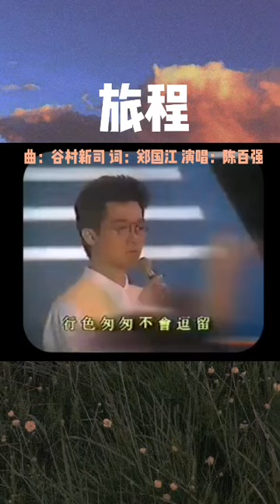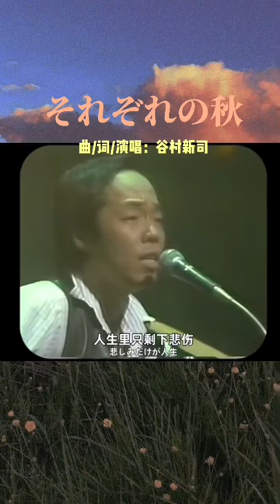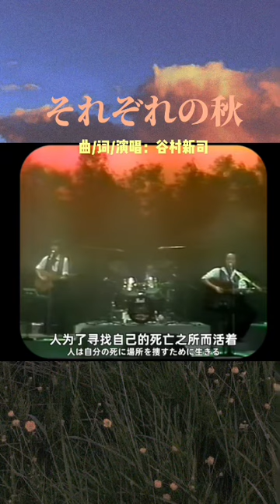陈百强《旅程》+原曲谷村新司《それぞれの秋》紀念谷村新司先生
词：郑国江 发行时间1984年 收录于专辑《陈百强84》

陈百强这首歌的风格基本延续了原曲的编排架构，但是去掉了原曲的忧伤感，转而将一种人生哲理注入进去，变成了演唱者与听着之间的一种交流，用自己的人生经历，去鼓励他人。而谷村新司创作的原曲是为了回忆一个自杀的好友，回想学生时代的生活，回想年轻时的愿望。大家都想好好的，想变得幸福，却偶然听到了朋友自杀的消息。自杀者，你的结局悲惨了你的过去，大家为你伤感，认为你一定过得很不幸，而你是不是真的过得很差，谁也都不知道，大家也只是猜测而已。那位朋友经常说的一句话是：“人是为了寻找自己死亡的场所而活著的。”所以，我们忍不住在想一个问题：人生到底算是什麽呢？ 可能我们一辈子也得不到这个答案。我不打算去要这个答案，答案就是没有答案吧，每个人的答案都不一样。也许关于人生的答案，就如陈丹青说的那样，人死了，烧掉了，埋掉了，而已。整首歌反复听下来，即可深尝其中韵味。